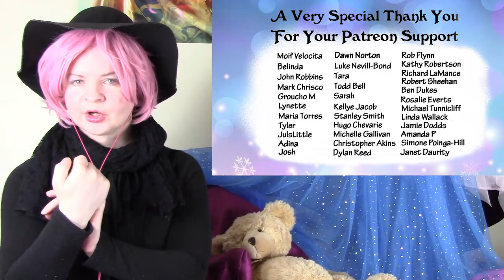The Witcher 2x5 "Turn Your Back" Reaction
Heya. I'm Heather. I react to things. Mostly TV shows.

0:00 - Intro
2:30 - Reaction
16:50 - After Episode Chat